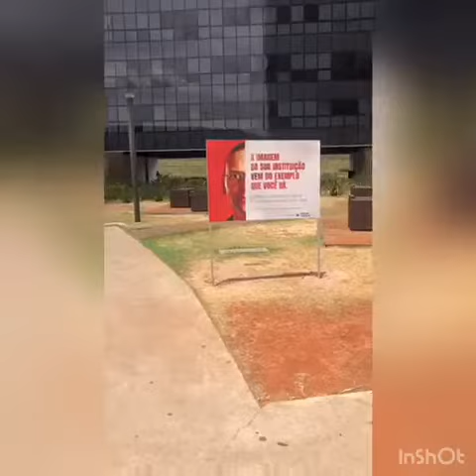Controladoria lança Campanha de Integridade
Para cumprir sua missão e bem atender os cidadãos, a administração pública está se reorganizando, tanto no Brasil quanto lá fora, por meio de programas e iniciativas voltados à promoção da integridade pública.

A Ação Promocional de Integridade, lançada hoje (29/10/2019), pretende ser um marco para o Estado, que passa a incluir, na sua agenda diária, a reflexão pela integridade, ética e transparência em suas diversas dimensões, tanto individualmente quanto institucionalmente.

Confira o Making Of da instalação das peças da campanha na Cidade Administrativa Presidente Tancredo Neves.

"Não é só uma campanha, é uma cultura em construção".